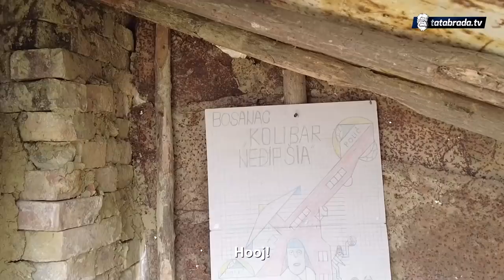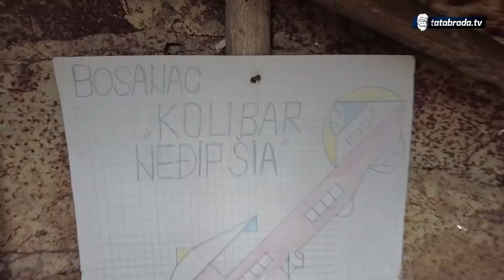Ponovo smo u zemunici kod Neđipa u potrazi za odgovorima na neka od vaših pitanja...